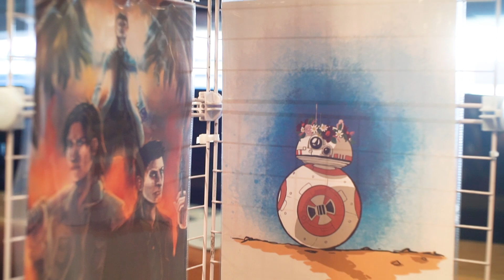J CON IRELAND 2017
All the action from J Con! Held in Croke Park on Saturday 11th November 2017.

J Con is Ireland's newest anime, manga, cosplay and Japanese pop culture event.
Special guests Nana Kuronoma, Kairi in Cosplayland, ZEL COSHorse, Super EyePatch Wolf, Attack on Leon Cosplay, War Panda Cosplay, Pixie Styxx, Scarlet Cosplay.
J Con also had a fantastic Trade Hall, panel presentations, Japanese calligraphy, a tasting of the finest Japanese sake, Japanese taiko drumming and so much more!
Highlights of the day were the J Con Cosplay Contest, the All Ireland Rock Paper Scissors Championships, and the Pocky Eating Contest. Too much fun!!